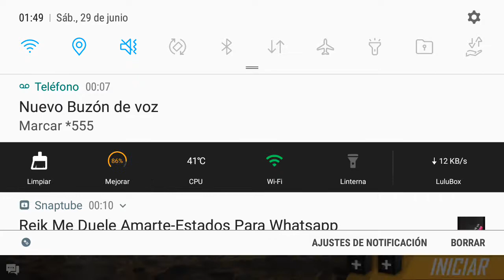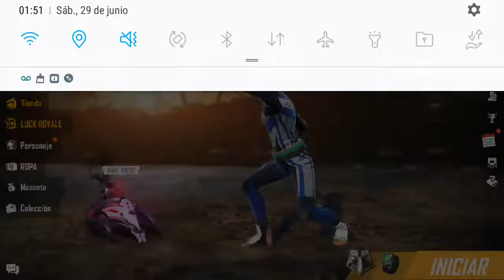La cuenta de mi primo